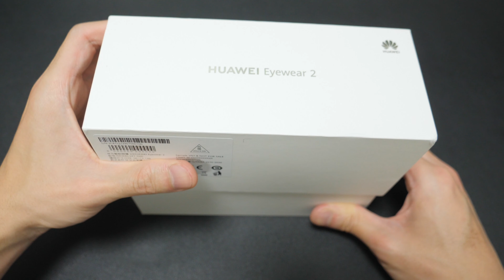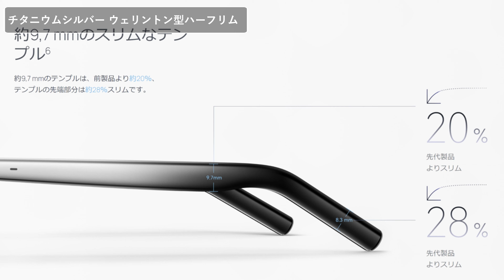これが「究極のながら聴きデバイス」メガネだけで音楽を楽しめる HUAWEI Eyewear 2 レビュー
提供： 華為技術日本株式会社（ファーウェイ・ジャパン）

【チャプター】
00:00 オーディオグラス「HUAWEI Eyewear 2」
01:31 付属品やデザイン
02:48 従来のメガネと同じような付け心地
03:41 再生時間が倍近く向上
04:07 2台同時に接続「マルチポイント」対応
04:43 操作内容をカスタマイズ
05:54 イヤホンから解放される「究極のながら聴きデバイス」
07:02 音漏れチェック
09:22 通話音質チェック
10:24 中低音寄りで迫力のある音質
11:33 一日持つバッテリー性能
12:25 メガネ専門店でレンズ交換できる
13:01 OWNDAYS × HUAWEI Eyewear 2 コラボモデルもある

▼所属プロダクション：FunMake

〒541-0044 大阪府大阪市中央区伏見町3-6-3 三菱UFJ信託銀行大阪ビルMUIC 2F